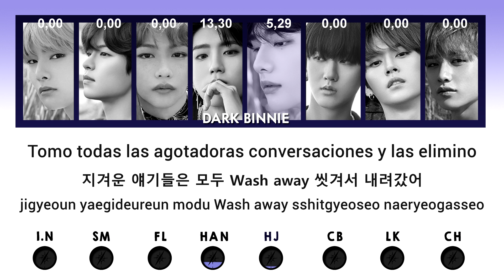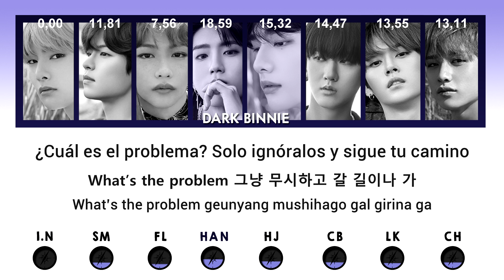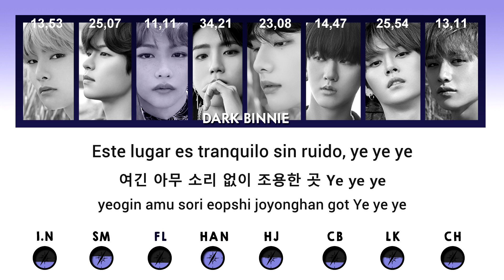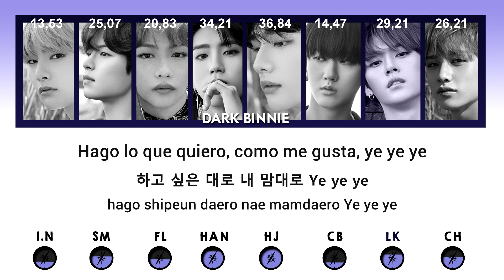[SUB ESP] Stray Kids - SUNSHINE | 'Color Coded + Line Distribution'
≪ ᴅᴀʀᴋ ʙɪɴɴɪᴇ - ʟᴇᴇʀ ᴅᴇsᴄʀɪᴘᴄɪóɴ ≫

Stray Kids - SUNSHINE

Letra por HAN (3RACHA)
Compuesto por HAN (3RACHA), Nick Lee y Josh Wei
Arreglado por Nick Lee y Josh Wei

Traducido y editado por Dark Binnie. Disculpen cualquier error.
El video nos pertenece, todos los créditos a Dark Binnie.

≪ ʀᴇᴅᴇs sᴏᴄɪᴀʟᴇs≫
⚬「 тwιттer 」